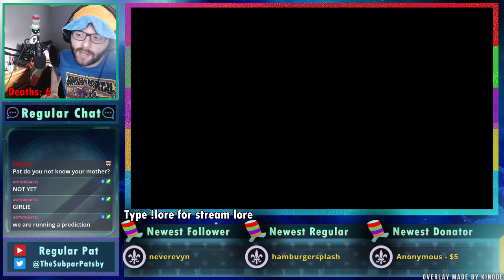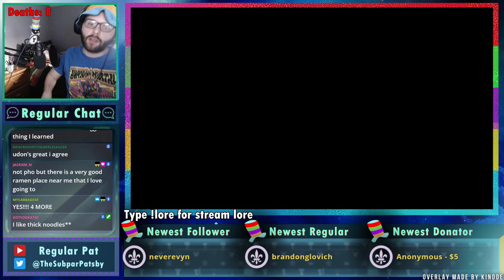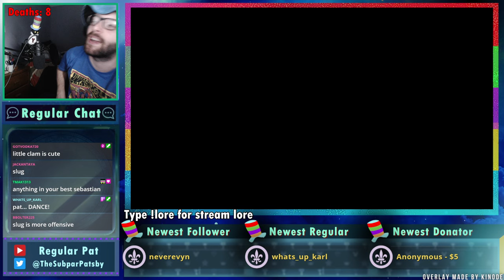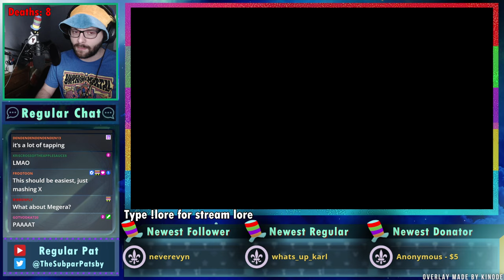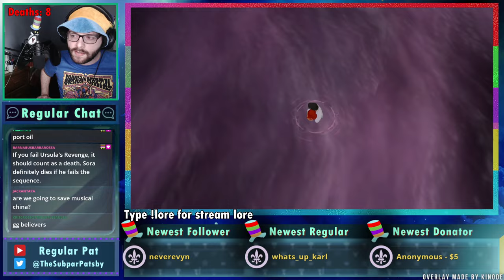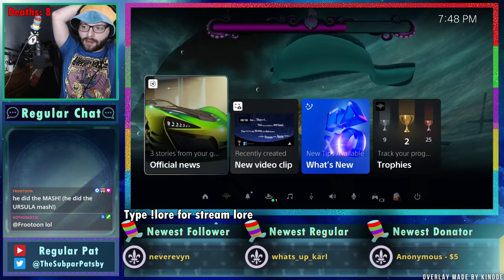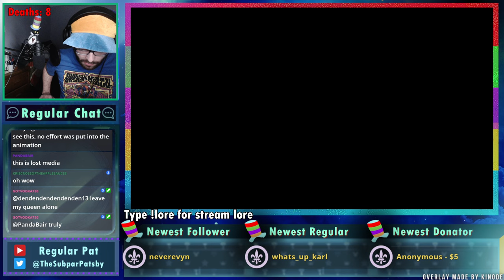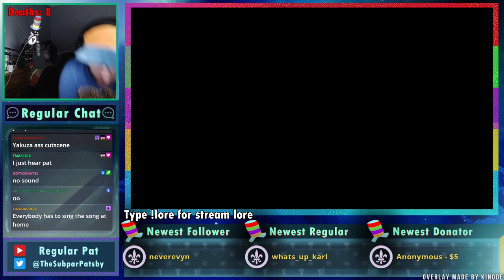Kingdom Hearts II - Feet Only - Part 5 - Regular Pat Stream